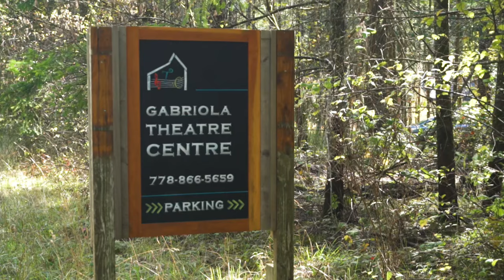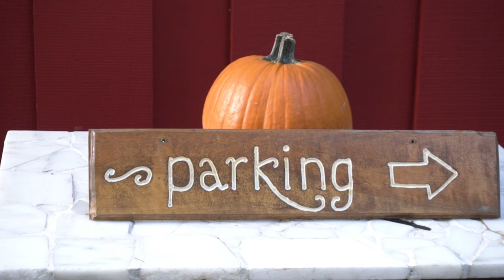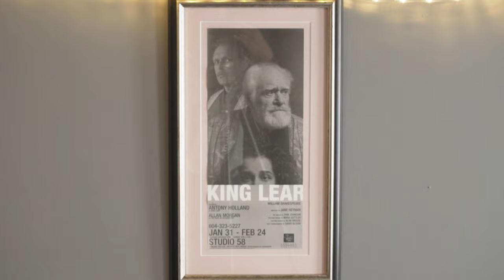A granddaughter's dream: Jasmine Howes re-opens the Gabriola Theatre Centre (2023)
Antony's granddaughter, Jasmine Howes, re-opens the Gabriola Theatre Centre. "This is something I've wanted to do for my grandfather for so long," she says, in this video from Life on Gabriola TV.